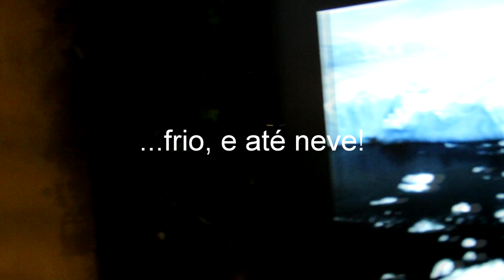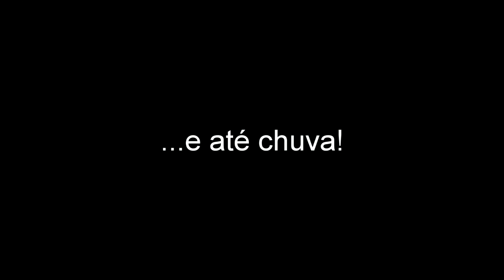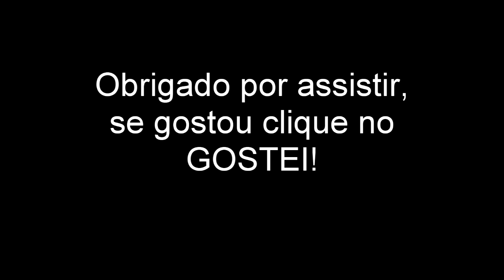NATAL CANOAS SHOPPING 2011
Evento alusivo ao Natal 2011 - Canoas Shopping - debaixo da árvore de natal há esta sala com 02 tvs que projetam este vídeo e mostram as sensações das estações, bem legal, espero que gostem, obrigado.